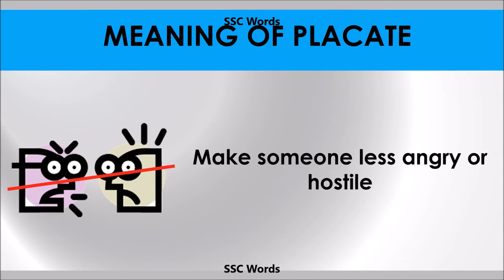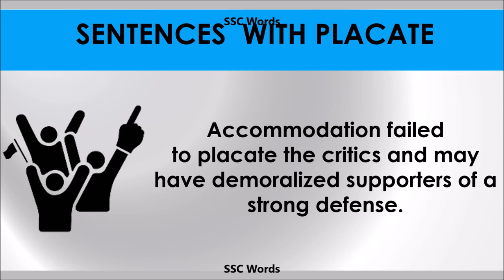Placate - Improve English - Meaning and 5 sentences - GRE / CAT / GMAT word - SSC Words